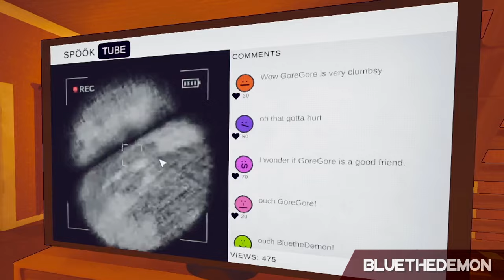Company Warning: Lethal Content! | Stream Highlights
Two games for the price of one.

| Timestamps:
0:00 - Lethal Company
14:54 - Content Warning